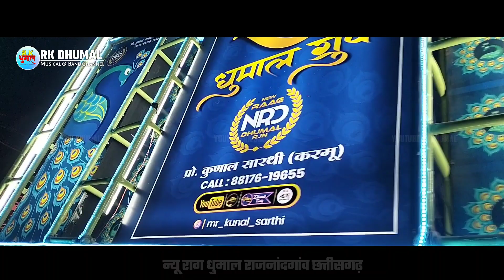Sawari Dhun || Sawari Dhun Dhumal || Sawari Dhun 2024 || New Sawari Dhun || New Rag Dhumal